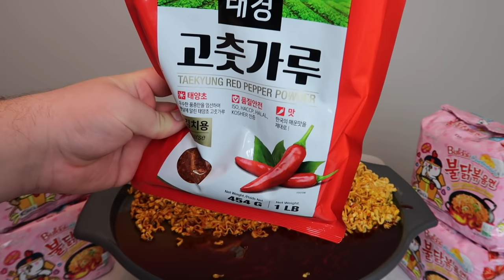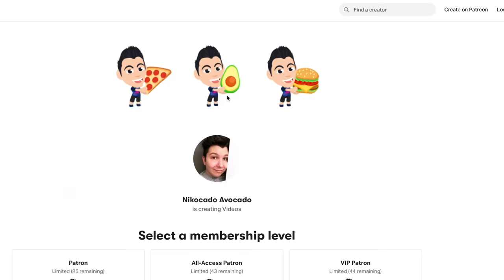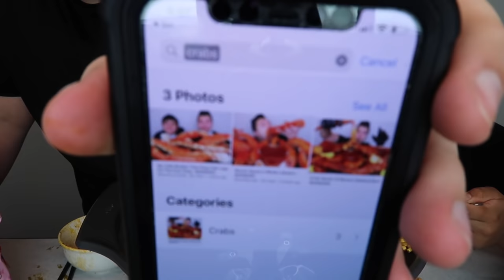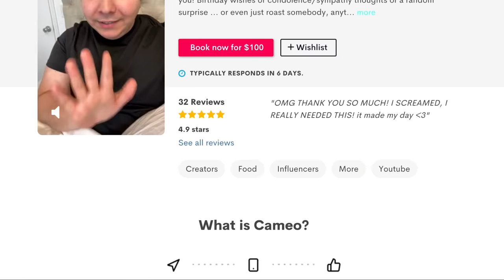WE'RE BACK TOGETHER • EXTREMELY CHEESY CARBO FIRE NOODLES • Mukbang & Recipe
I'm back home. and it just got worse
(I'll make a 5-8 minute long video just for you)

We're eating cheesy ramen noodles. Orlin home and I are getting back together. I'm showing you How to make korean fire noodle challenge ramen in a tasty recipe. This has carbonara cheese and Volcano fire noodle sauce. I'm eating it with Orlin and trying not to start fighting or having drama. Wish us luck and enjoying the eating show! This is a fun and easy recipe for Korean spicy instant ramen. Enjoy the eating show